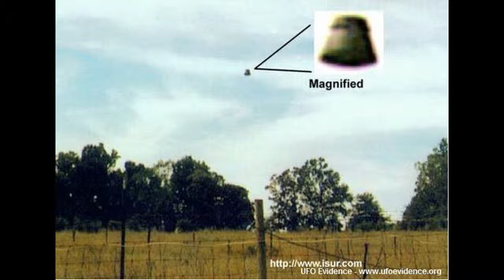Velouria by Pixies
From the killer album Bossanova.
 Accompanied with real photographs of UFO's and flying saucers.
If you like Pixies and UFO's then this video is for you.